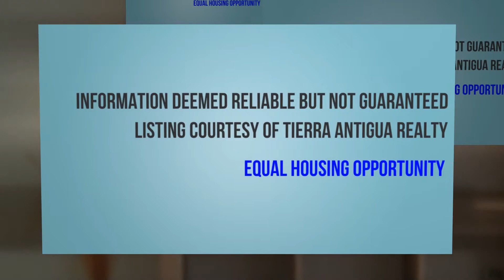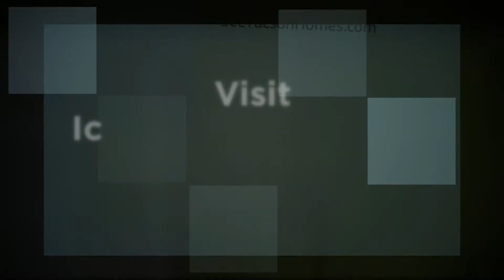Ice House Loft 113 - Downtown Tucson Lofts for Sale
Contemporary Living Near Downtown Tucson! Ice House Loft 113, located at 1001 E 17th Street #113, Tucson, AZ 85719 is a Beautiful Downtown Tucson Loft for Sale.

You are viewing an Industrial Urban Loft with separate artist's studio or guest house on the property. Notice the exposed concrete walls and large steel stairways that give this downtown loft and incredible sense of space.  The kitchen features stainless steel appliances (included with sale) and granite counter tops, creating a modern look.  Bamboo floors finishes the contemporary amenities and ties the entire home together. Possible loft floor can be added to guest or studio, see rendering in photo gallery and virtual tour.

Call now at (520) 631-TONY (8669) to visit the Ice House Lofts gated community near downtown and the light rail with easy access to I-10 and the airport.  for more info or to schedule your private showing!

Tony Ray Baker, Realtor
for Downtown Tucson Lofts for Sale

Tierra Antigua Realty - Office - Equal Opportunity Housing I'm the Premier Downtown Tucson Loft Realtor and I come well-recommended as the Tucson Real Estate Agent of choice for hundreds of happy clients and friends. This YouTube channel will be used to showcase Amazing Tucson Homes for Sale and introduce myself and all I can offer as your Realtor. Thanks for checking in!

Tony Ray Baker Group
216 E Congress
Tucson, Arizona